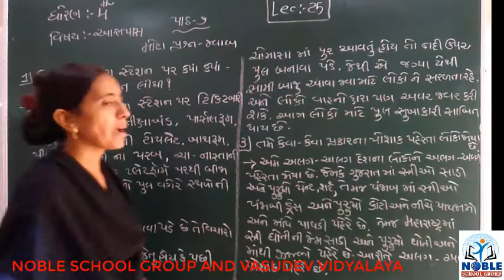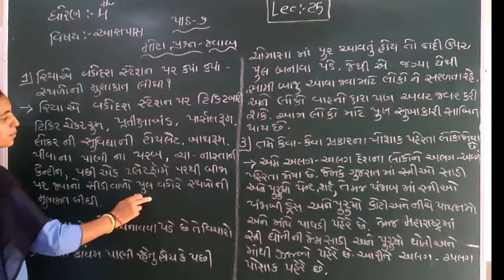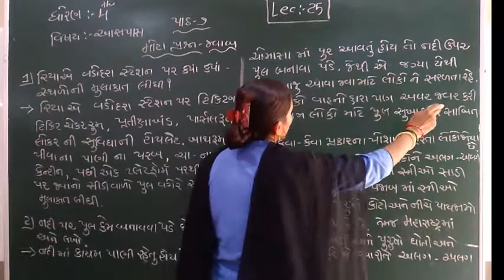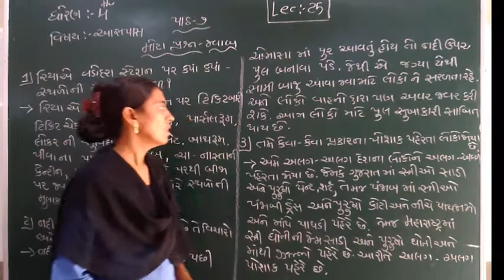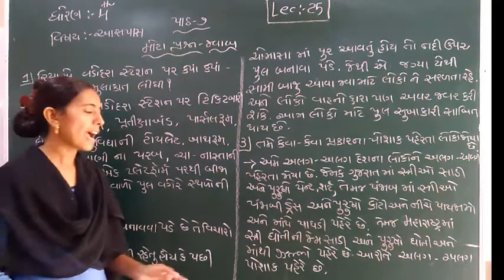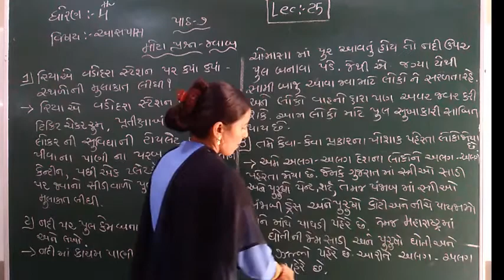STD-4 (AASPAS) (LECTURE-25)